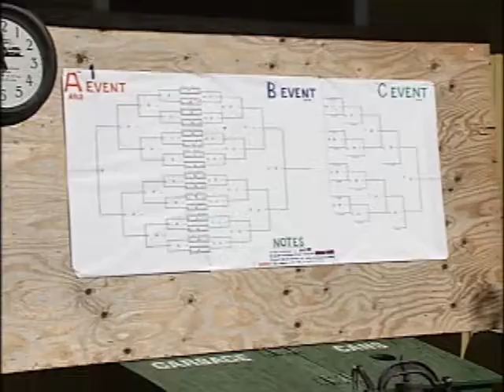NEWCAP NEWS SEP 1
Today's news stories from Lloydminster and surrounding area including: Attempted Murder, Break and Enter, Horseshoe Tournament, Paving Schedule, and Canine Action Project.